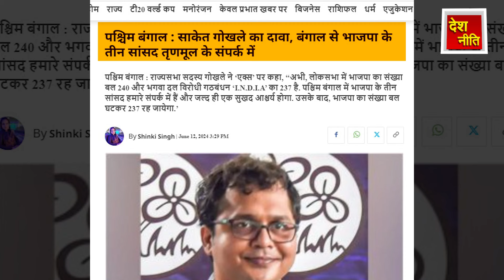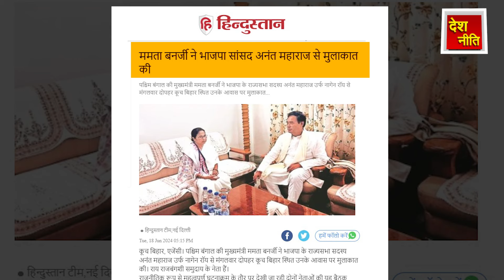मोदी के 12 सांसद BJP छोड़ने की धमकी दे रहे ? Mamata Banerjee - BJP MP Meeting